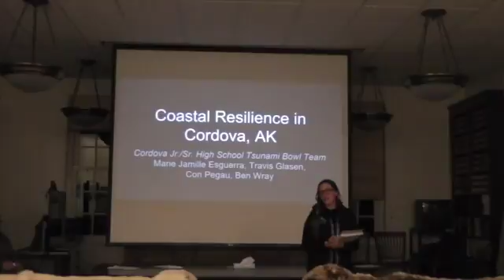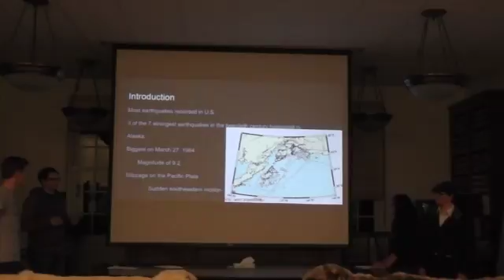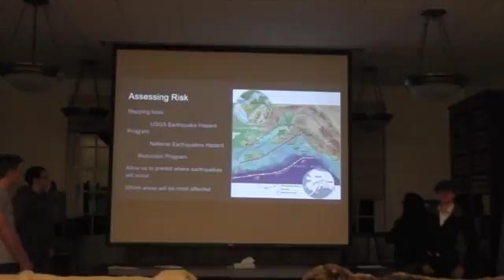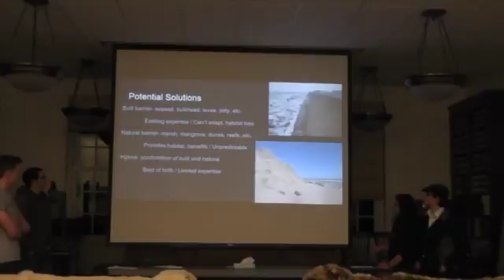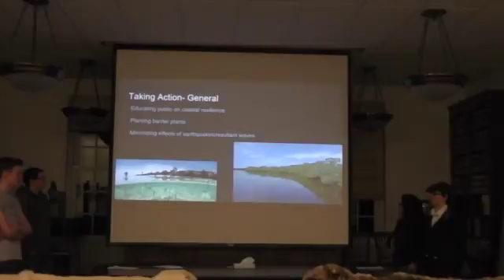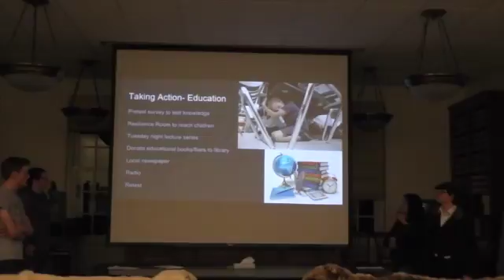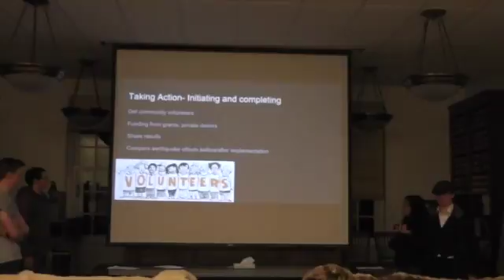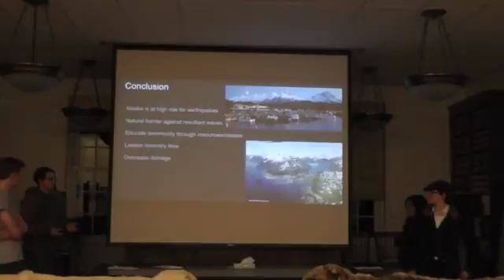Coastal Resilience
by Cordova High School's Ocean Science Bowl team